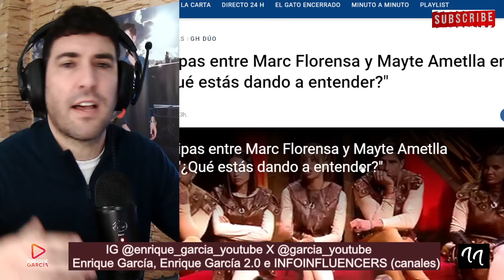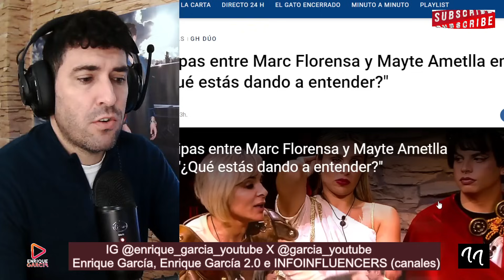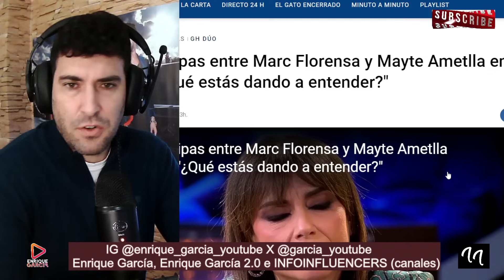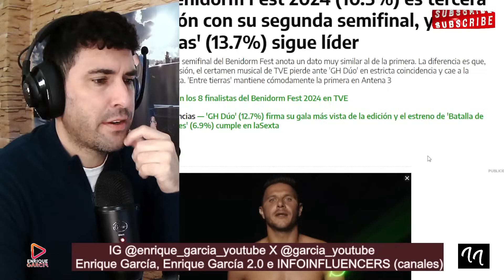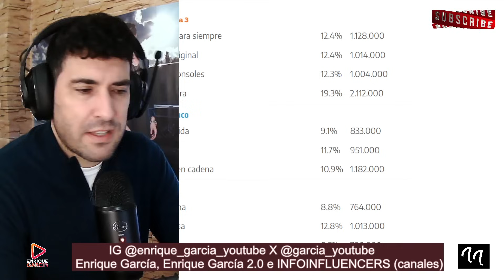MAYTE AMETLLA ACUSA GRAVEMENTE A MARC FLORENSA Y EXPULSADOS GH DÚO 2